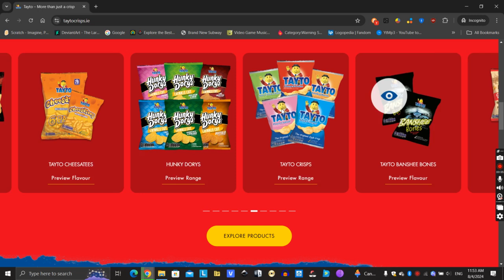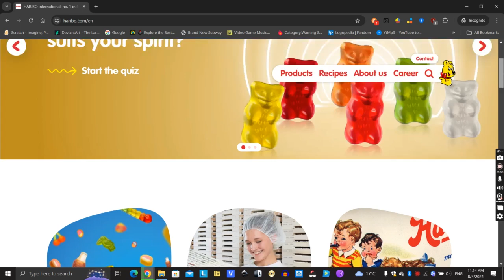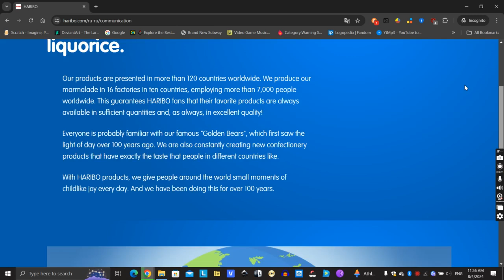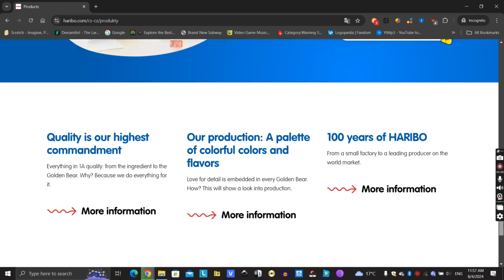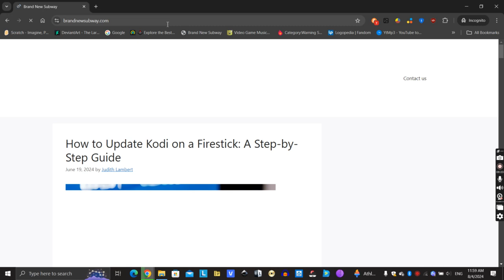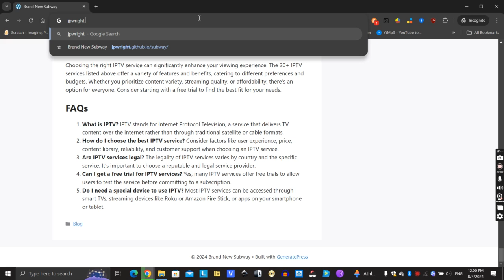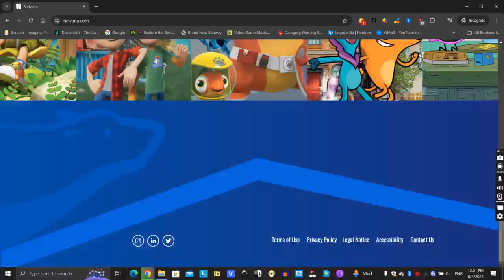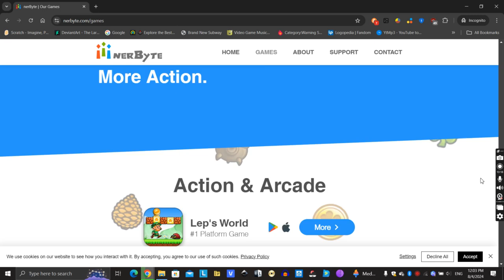I Looked At Every Website On The Internet. Part 1